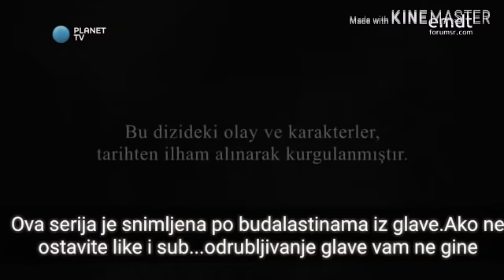Mlp:Sulejman Veličanstveni {PARODIJA}